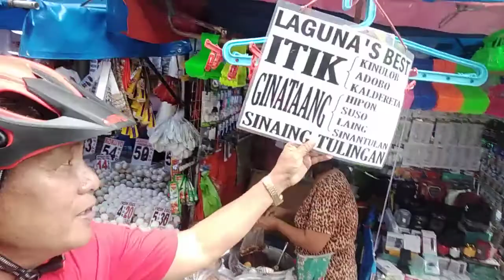ep:14 itek mani sa quiapo